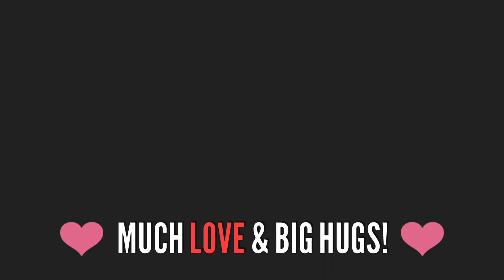EYESHADOW PALETTE COLLECTION - PART 9 l Sherri Ward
EYESHADOW PALETTE COLLECTION - PART 9

What up, YouTube? Hey Guys! Today I have for you another installment in my eyeshadow palette collection. We are nearing the end, but there are still a few more sets of palettes to get through. Today's set of palettes includes lots of influencers who have been problematic or controversial. I figured if I was going to make people mad, I could do it in one video lol I hope you enjoy seeing more of my collection.

Palettes Mentioned:

-Lunar Beauty Strawberry Dream
-Kat Von D Lolita
-Kat Von D Metal Mattes
-Kat Von D Shade & Light Eye
-Kat Von D Saint & Sinner
-Kat Von D Shade & Light Quad Plum
-Kat Von D Shade & Light Quad Fawn
-Kat Von D Shade & Light Quad Rust
-Jaclyn Hill X Morphe Vault Ring the Alarm
-Jaclyn Hill X Morphe Vault Bling Boss
-Jaclyn Hill X Morphe
-Morphe 15N Night Master
-Morphe 35K
-Morphe 35E
-Morphe 35W
-Morphe 35T
-Jeffree Star Androgyny
-Jeffree Beauty Killer
-Jeffree Star Blue Blood
-Jeffree Star/Shane Dawson Controversy

(One full size Dreamsicle & Mint Chocolate Chip along with one travel size Mint Chocolate Chip Slay All Day Sprays)